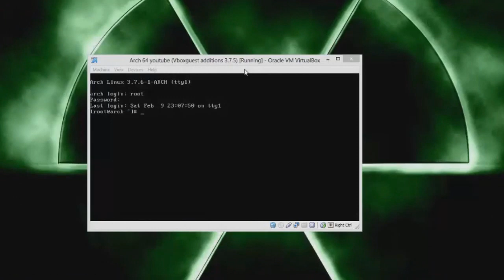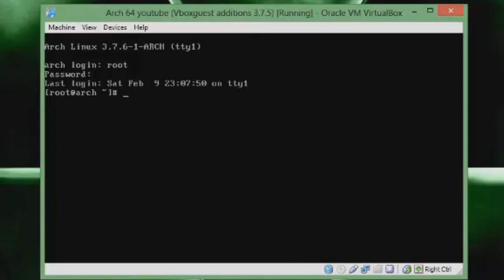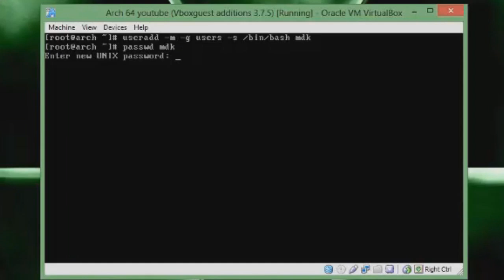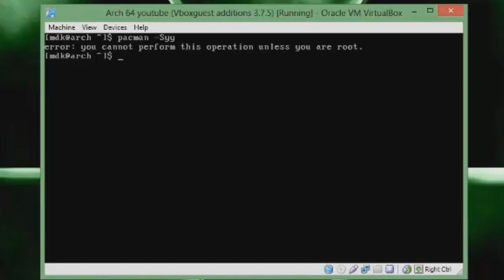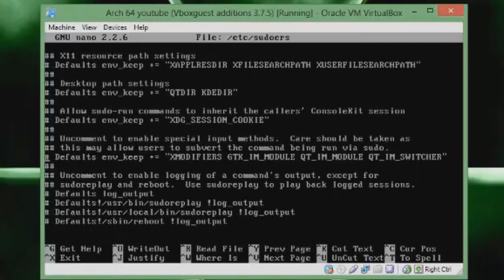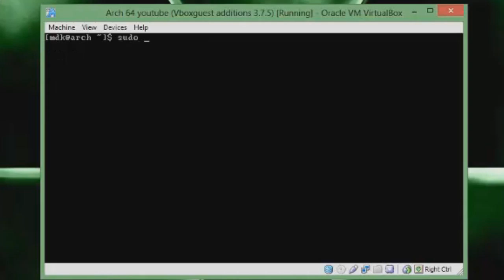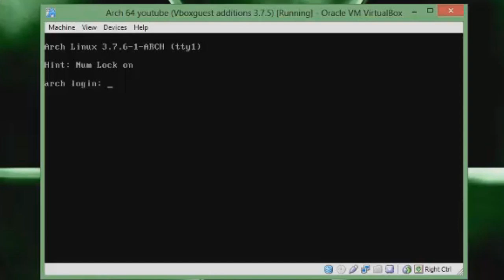[HOW TO][Arch] Add a normal user and Sudo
Sudo make me a sandwich!